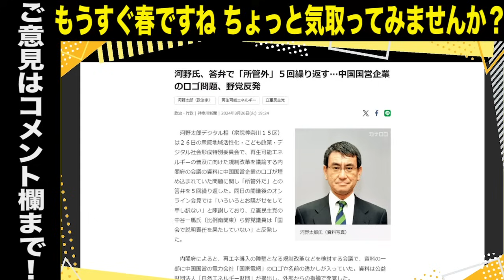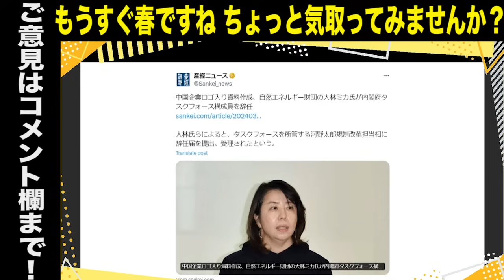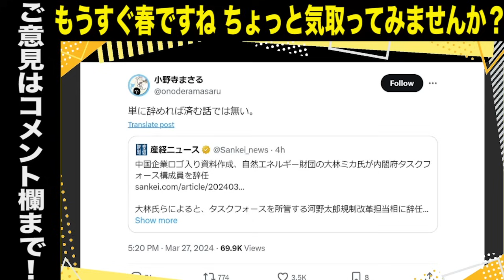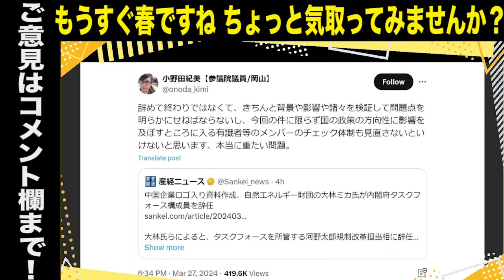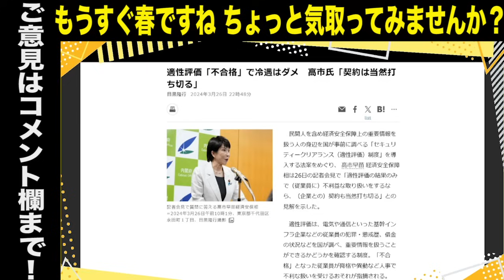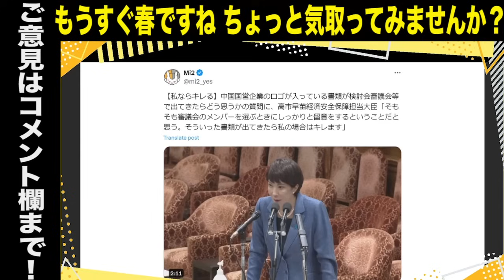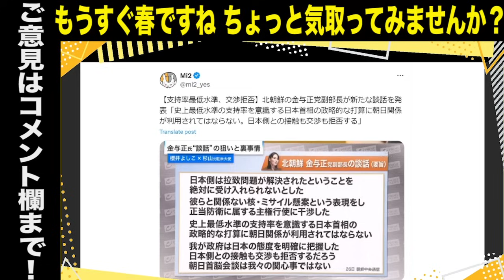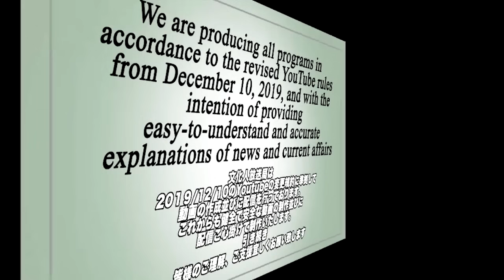【痛快映像】高市早苗大臣「私ならキレます」媚中売国奴にズバリ／河野太郎大臣「所管外」繰り返す逃げ答弁／渦中の大林ミカ氏辞任に小野田紀美議員がど正論／北朝鮮・金与正、日本との交渉拒否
★新たにコラムもスタート！無制限の言論規制が全くない「文化人ダイヤモンドクラブ」登録はこちら！

●「永田町中国代理人」著、長尾たかし

出演者
・長尾たかし（自民党・前衆議院議員）
・小野寺まさる（元北海道議）
＊吉田康一郎は欠席（中野区議会議員）

●小野寺まさるのTwitterはこちら！

●小野寺まさるさんのYouTubeチャンネル「小野寺まさるチャンネル」